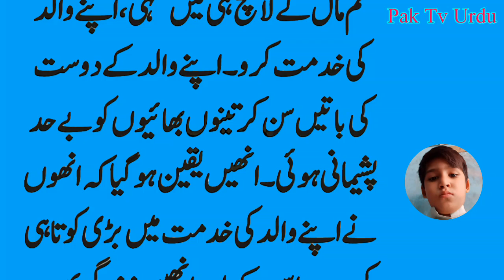Nafarman Aur Sarkash Aulad Ka Paka Ilaj | Sari Zindgi Qadmon Main Guzare Gi | Real stories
Aurat kay Ye Kaam Martay Waqt Face Roshan Kar
Dete hai |Hazrat Muhammad Mustafa S| farman
Mubarak || Ahmad mustafaill

Hazrat Muhammad S.A.W Ke Jawan bate
Ki Shadi Ka Waqia | Hazoor Ki Phlye Shadi
Kb howe Qadeem voice |
Nfarman Aulad Ka Aisa Ilaj Ke Sari Zindgi Apki Ghulami Main Guzar Degi
Misar Main Aik Admi Ke 3 Bete The Uske Pas Malodolat Ki Koe Kami Nahi Thi Jab Wo Burha Ho Gya To Usko Ehsas Hone Laga
Father's advice to his son
nafarman aulad k liye wazifa
nafarman aulad
nafarman aulad part 2
nafarman aulad ka wazifa
nafarman aulad part 1
nafarman aulad ki saza
nafarman aulad drama
nafarman aulad ke liye
ubqari
nafarman aulad ke liye dua
nafarman aulad ka anjam
nafarman aulad ka azab
nafarman aulad ka bayan
nafarman aulad ka
nafarman aulad ka ilaj
nafarman aulad ka waqia
nafarman aulad ka anjam kya
hoga
nafarman aulad ka taweez
nafarman aulad ka bhajan
maa baap ki shan
maa baap ki shan naat
maa baap ki naat
maa baap ki nafarmani ka azab
maa baap ki gulami mere kaam aa
gayi qawwali
maa baap ki maghfirat ki dua
maa baap ki shan emotional
bayan
maa baap ki dua
maa baap ki shan peer ajmal raza
qadri
maa baap ki azmat
Islamic video
 Maa baap ki nasihat
 advice
 akwal
baap
 baap ki nasihat
 baap ko beti ko nasihat
 baap ne apne bete ko 20 nasihat ki
 best motivational speech
 dard bhara waqia
 father
 golden words
 hazrat ali quotes
 inspiration
 inspirational
 maa
 maa baap ki nasihat baccho ko
 maa baap ki nasihat beti ko
 motivation
 motivational
 motivational speech
 motivational video
 parenting
 powerful motivational speech
 sabak amoz, urdu akwal
baap ki nasihat bete ko | maa baap ki nasihat | father's advice to his son

my dear friends , this video is about a father who advices his son not to do 20 things in your life. what are those advices .please listen to the beautiful 20 advices in this video .
this video is very helpful for young aged people . we Hope that you like this video so much.